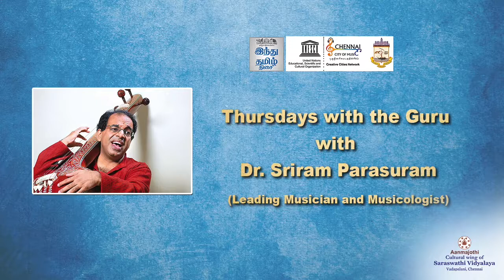Thursdays with the Guru - Episode 7 Trailer - Dr Sriram Parasuram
Chennai UCCN and Hindu Tamil Thisai  present the 5th episode of 'Thursdays with the Guru', a weekly series in collaboration with The Hindu Tamil, produced by Aanmajothi.
This week, we present Dr. Sriram Parasuram, leading musician and musicologist, who speaks about the journey with his Guru - the legendary Carnatic Musician and flautist - Sangita Kalanidhi Sri T. Viswanathan.

Our immense gratitude to him for shooting the exclusive episode for our series.

for the full video.

In 2017, the Greater Chennai Corporation submitted its application bringing out the bedrock of folk and classical arts and the sustained voluntary championing of these artistes by civic society and philanthropic mercantile groups; both large and small. This was supported with material from a cross- section of organizations involved in the furtherance of the arts.
The application was successful and UNESCO recognized Chennai as a Creative City of Music.

The Greater Chennai Corporation invited key cultural institutions in the city to come together to form The Chennai UNESCO Creative Cities Network (UCCN) Committee;  with representatives from the Kalakshetra Foundation, The Music Academy, the Bharatiya Vidya Bhavan (Chennai), Sruti (Sruti Magazine) and Aanmajothi - Cultural Wing of Saraswathi Vidyalaya.
The primary objective of the Committee is to function as a nodal agency to enable other organisations to perform and participate on their own in events in similar public spaces. The focus is intended mainly towards encouraging the Indigenous and Folk arts though otherwise there is no restriction on genre. A set of norms have been worked out for individuals or institutions who wish to utilize the facilities of the civic body.
On this path, the Committee decided to build value and exposure to the arts in various public spaces by organising events on its own; as a first step.  These performances are ideated to experience the 7 creative fields (Crafts and Folk art, Design, Film, Gastronomy, Literature, Media Arts, and Music) not just in their own, individual forms, but also in fusing, juxtaposing and combining within and across forms/styles. The Committee seeks to create an equal platform for arts - from popular forms to critically endangered forms to showcase their art to audiences of all backgrounds. Parks are chosen from all zones in the city and are curated carefully keeping the audience in mind. Our events generally start with a Parai performance who walk around the park and invite the audience to the show.

The second and equally important feature of the Committee is to take up as an empanelling agency to enable artistes to perform in Chennai as well as in other venues in the country and abroad, especially in other network cities of music and dance. A number of collaborative ventures are performed across the globe, in furthering the objective of international civic cooperation through the arts and social structures. The Committee plans to help our artistes and those from other cities find common ground in performing arts and similar initiatives.

About Aanmajothi
Aanmajothi is an organization which aspires to work for preservation and propagation of the rich cultural heritage of India through efforts to take Music and Dance to children and the youth.